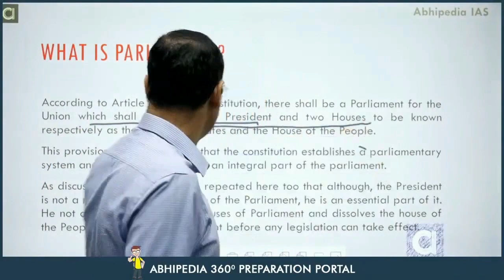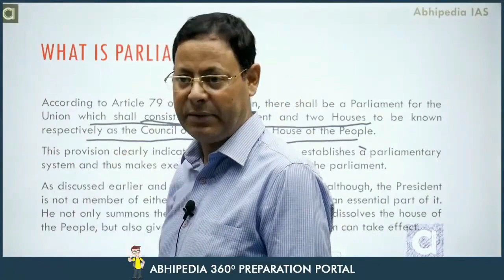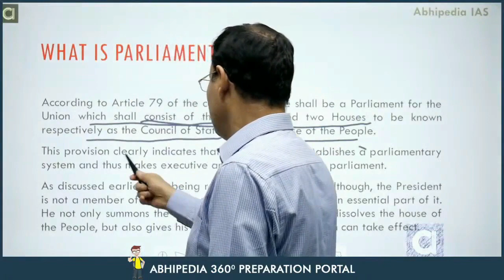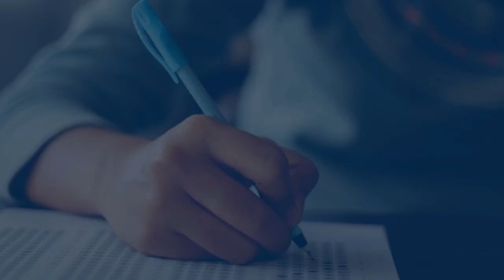UPSC Exam 2023 | Indian Polity | Micro Courses | Parliament -1 | abhimanu IAS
prepare indian Parliament with Micro courses,UPSC GS Exam preparation with Micro Courses UPSC IAS Exam 2023, UPSC micro course,UPSC Indian Polity Micro Courses
,Prepare UPSC GS with micro courses,Indian polity prepration Through Micro Courses,abhipedia micro course, abhipedia polity micro course, indian polity, Micro course for polity ,Indian polity,of india,upsc exam preparation ,upsc cse prelims exam 2023,indian polity for upsc, indian law,indaian Parliament what is parliament in india polity